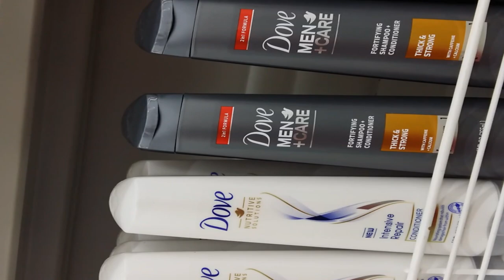VLOG: SPEND THE DAY WITH ME l TANZANIAN YOUTUBER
Hey Sugries!
Been long since i vlogged i know i know, taking you  around my day today since mornig till evening. i hope you enjoy watchi.

Xoxo
Lyne